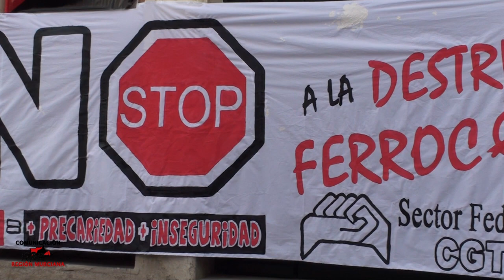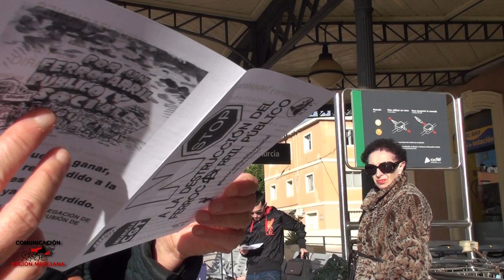Huelga Sector Ferroviario 31 octubre Murcia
Desde primeras horas de la mañana compañer@s ferroviari@s de Murcia han estado en la Estación de El Carmen informando de la situación que vive el sector ferroviario y las consecuencias que puede tener la privatización puesta en marcha por el gobierno para la situación laboral de l@s trabajador@s, la seguridad y el servicio que se presta a la ciudadanía.